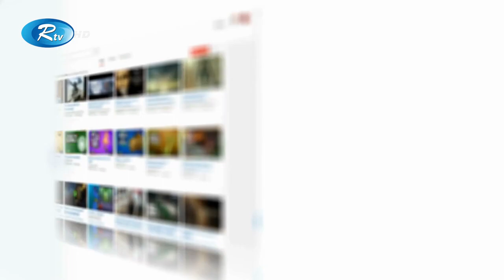কি হলো ফেসবুকের? হঠাৎ বন্ধ হওয়া কীসের ইঙ্গিত? | Facebook Outage | Rtv News